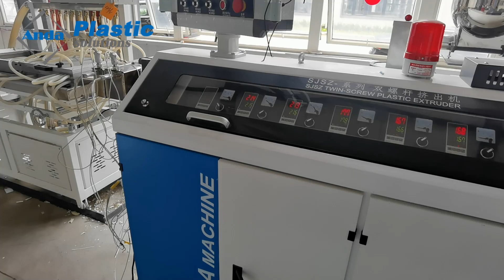PVC flated panel production line Anda Machinery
With our PVC Flated Panel Production Line, you can produce flat panels of various sizes and thicknesses, perfectly tailored to your specific project requirements. Whether it's for wall cladding, ceiling panels, or decorative applications, our production line delivers outstanding results.